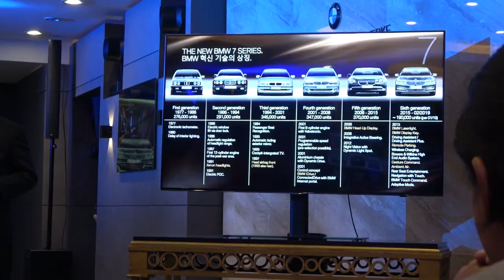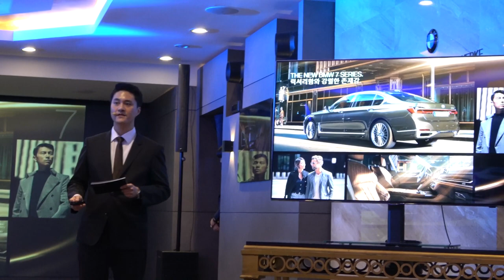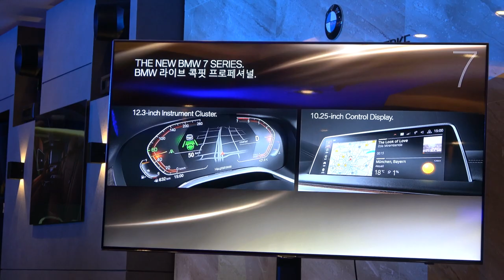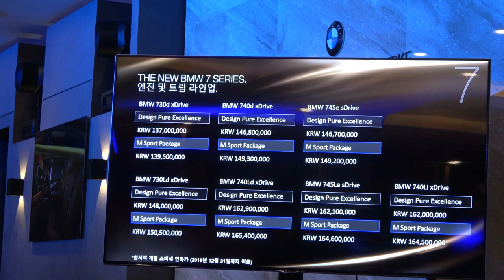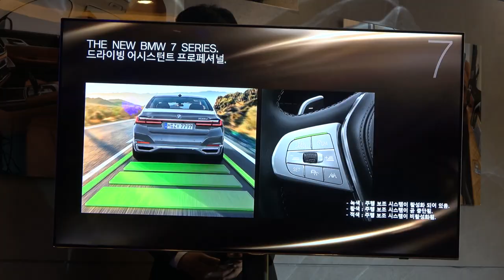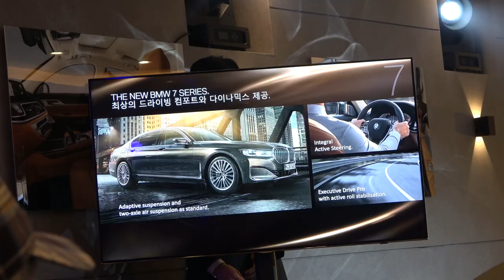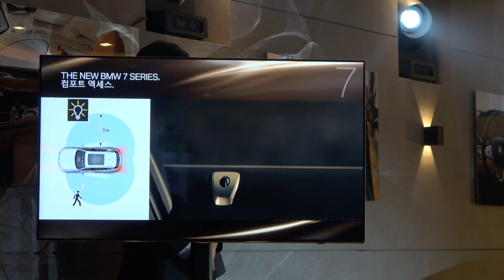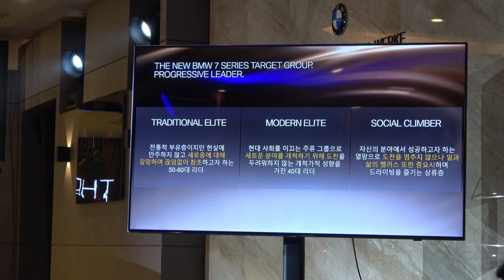뉴 BMW 7시리즈 제품설명(NEW BMW 7 series product briefing)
새로 공개한 신형 7시리즈 제품설명입니다. 시승기는 지금 열심히 편집중입니다. 곧 보여드릴게요.